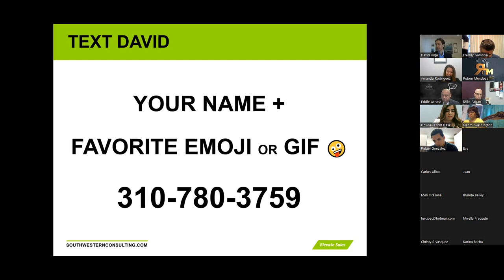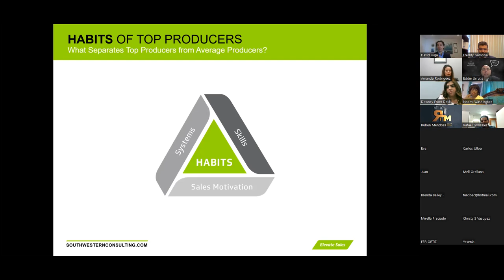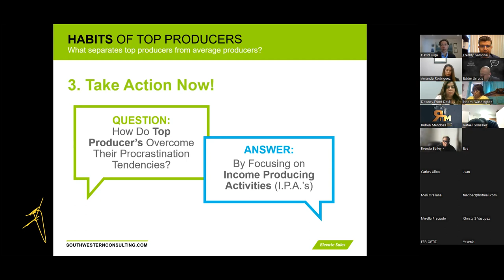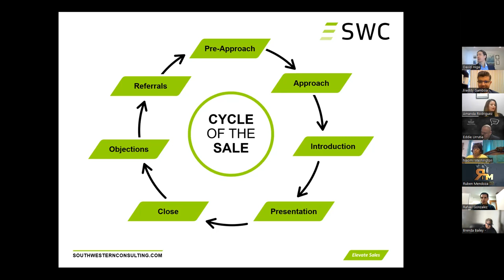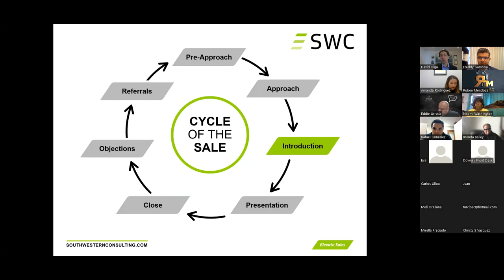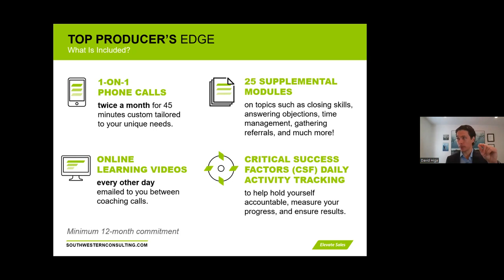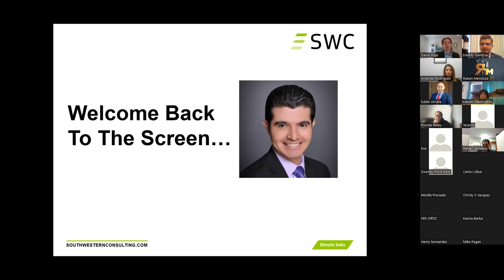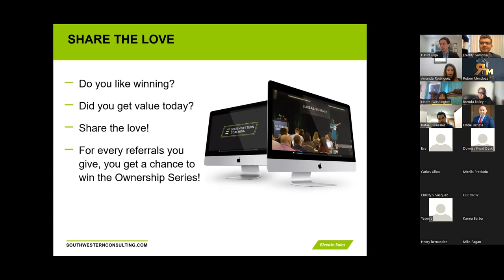Tuesday Training with special guest David Higa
David Higa of Southwestern Consultants goes through the cycle of the the sale. He breaks down the key points of the transaction to better your ability to close and to get referral business.